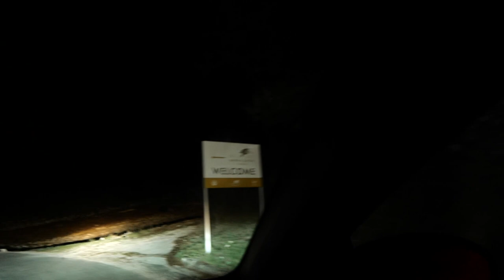Sortie de Flotte d'un Voilier de Charter | Episode#1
Suivez les étapes de notre préparation à un tour du monde en catamaran. Préparation du bateau, réparations, upgrade, dans cet épisode, on commence la transformation d'un voilier de charter en voilier autonome pour un tour du monde. Tout ça se passe en Croatie, où notre Lagoon 42 est encore exploité par DreamYachtCharter, et on profite du carénage annuel pour commencer notre upgrade.